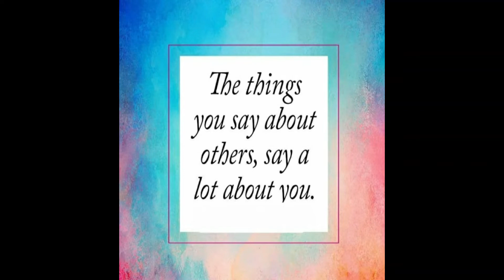Motivational | Aao Kare Dil Ki Baat | आओ करे दिल की बात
Motivational Quotes to boost your Moral.
You can speak your heart to me, I will reply on a live soon.
Comment Now. आओ करे दिल की बात